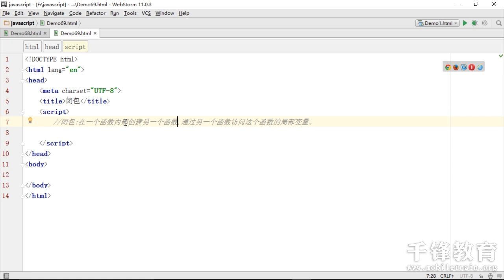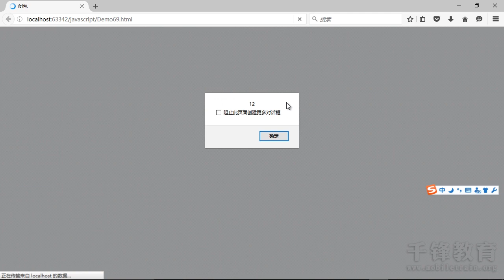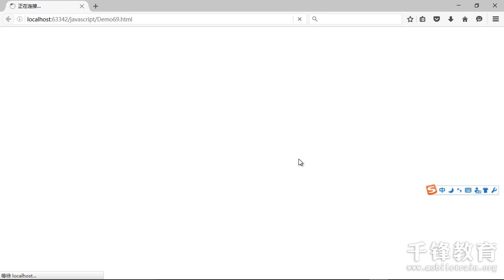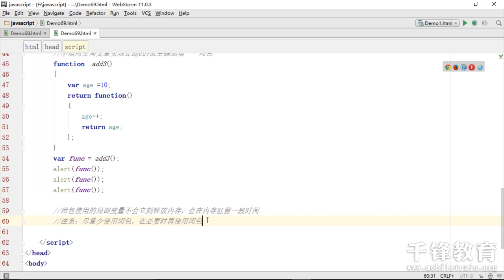千锋教育html5开发视频 JavaScript基础语法71 闭包